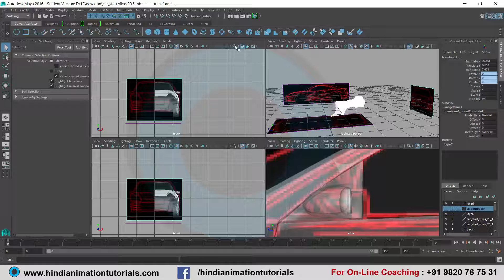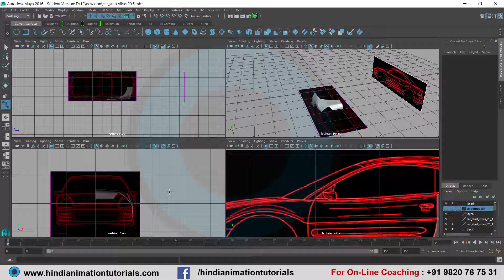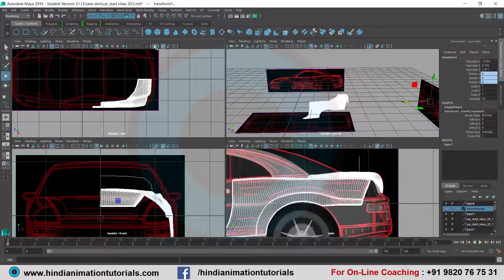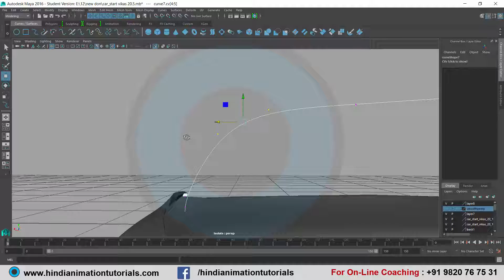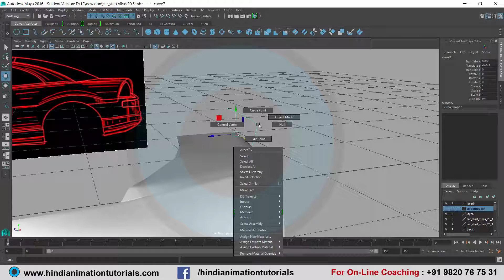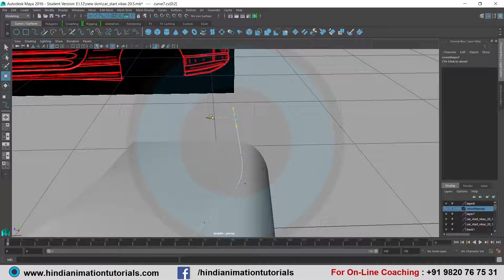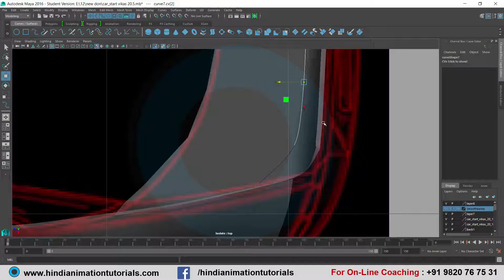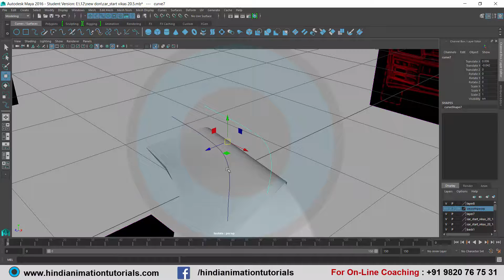Step by Step Car modeling _Part 52